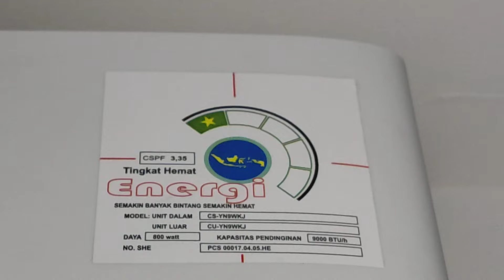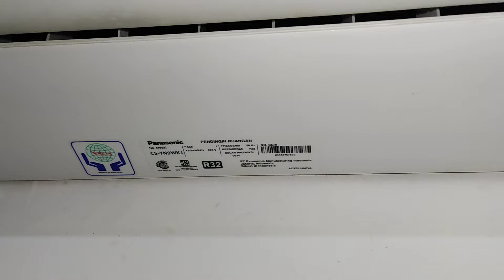Review AC Panasonic yg harganya cukup terjangkau, tapi kok gini?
Cek harga AC Panasonic 1pk